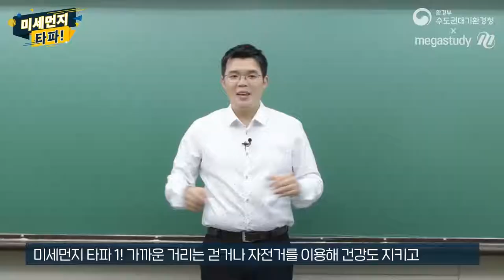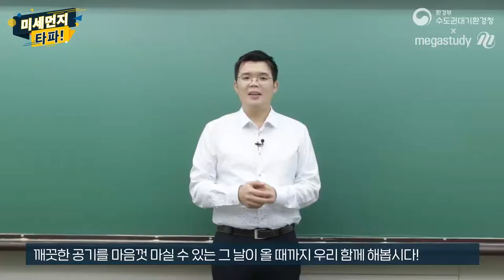[메가스터디] 지구과학 엄영대 쌤 - 미세강의 제 6강! 미세먼지 타파! 1부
미세강의 제 6강! 미세먼지 타파! 1부

지구과학 엄영대 선생님과 함께하는 미세강의 시리즈
제6강 '미세먼지 타파! 1부'
지금부터 함께 만나보시죠🎬

▶ 엄영대 선생님의 미세강의에 대해 미세하게 알고 싶다면?

▶엄영대 선생님의 강좌에 대해 더 알고싶다면?